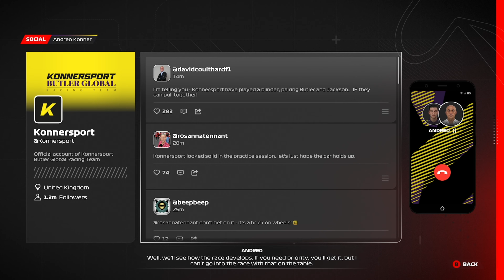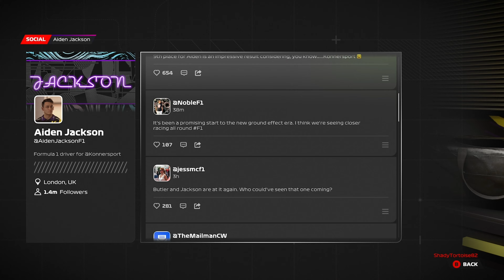Lego Advent Calendar Day 7 || F1 23 Braking Point 2 Part 2 - Conflicts Still? #5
In this video we are trying to recover lost positions. It was also December 7, so we opened day 7 in our Lego Star Wars and Marvel Advent Calendar. The GP that we do is the Canadian GP or at the Circuit Gilles Villeneuve. We are playing as Aiden Jackson in the Konnersport car.

We played this game on the Xbox Series X. We edited this video on a 2018 iPad Pro. We used Luma Fusion to edit this video.